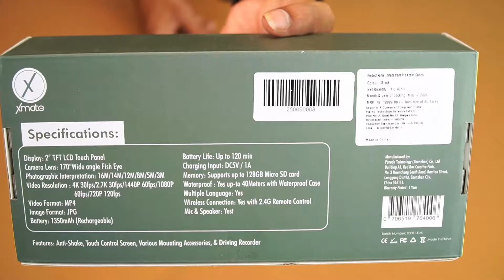Xmate Stunt Pro Action Camera | Best Budget 4k Action Camera | Sports Action Camera | Waterproof 40m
Best Budget 4k Action Camera under 5300/- with Electronic Image Stabilization and Touch Screen Feature.